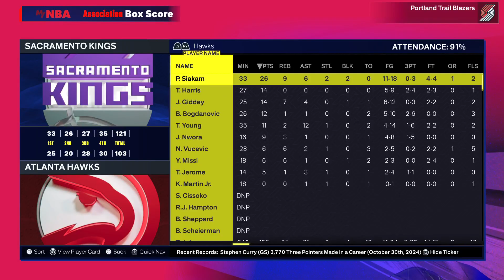11/1 Box Scores